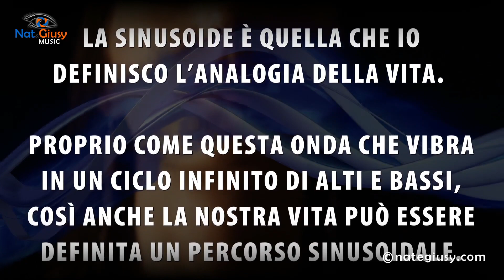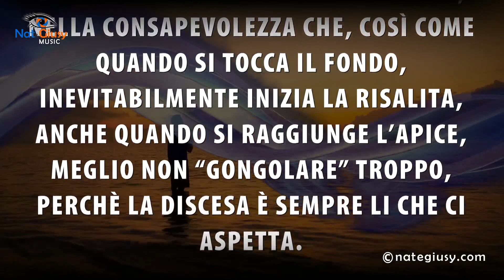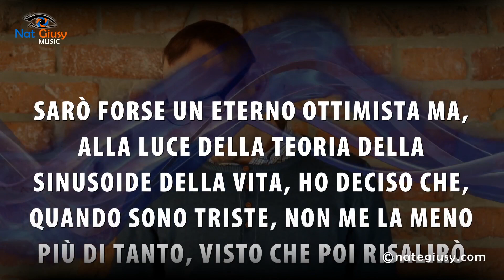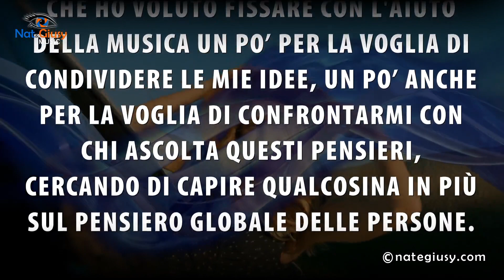Oroscopo della Settimana dal 13 al 19 Dicembre 2021!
Oroscopo e previsioni astrologiche settimanali da lunedì 13 a domenica 19 dicembre 2021. Ecco cosa ci riservano le stelle per la settimana. In diretta live!